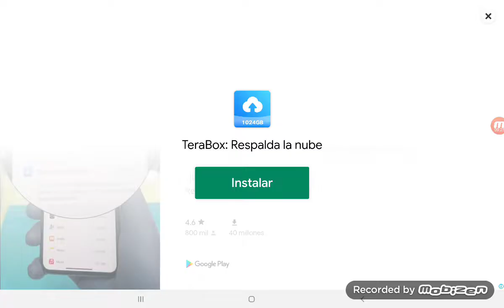primera parte jugando el bebe amarillo